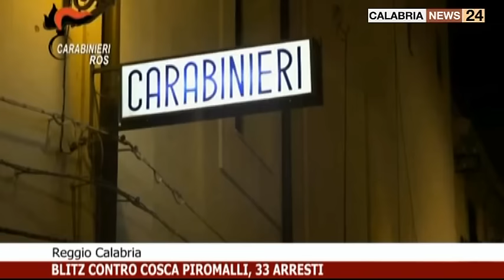BLITZ CONTRO COSCA PIROMALLI 33 ARRESTI